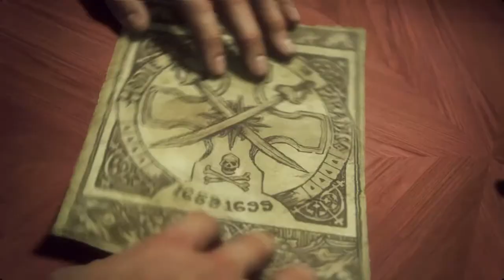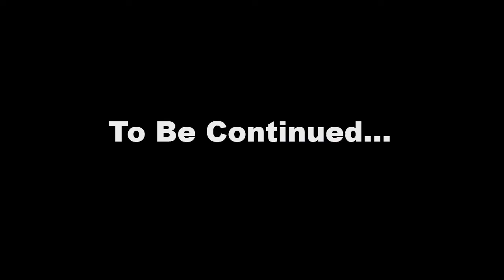Let's Play Uncharted 4 - Ep. 3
My blind let's play of Uncharted 4. Please don't post spoilers in the comments.

Song in the intro is "Drake's Theme 4.0" from the Uncharted 4 Official Soundtrack.

Song in the outro is "Drake's Theme 3.0" from the Uncharted 4 Official Soundtrack.